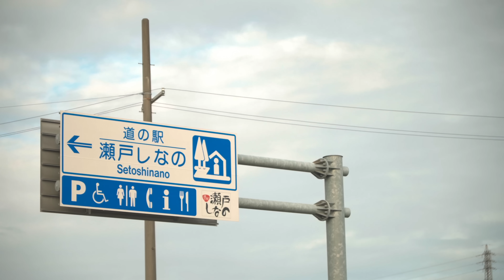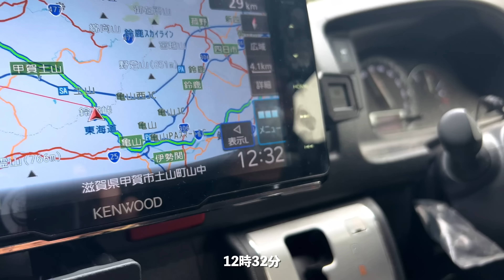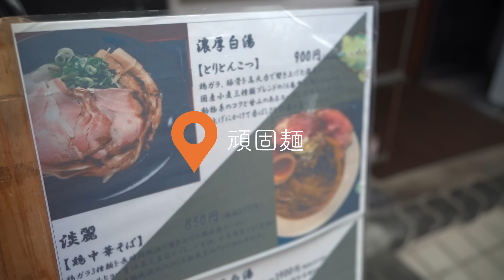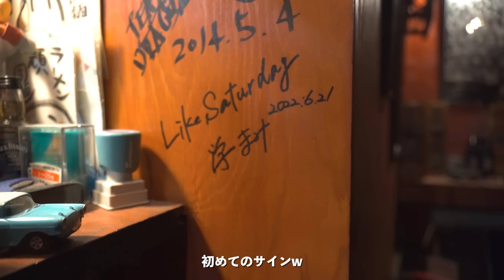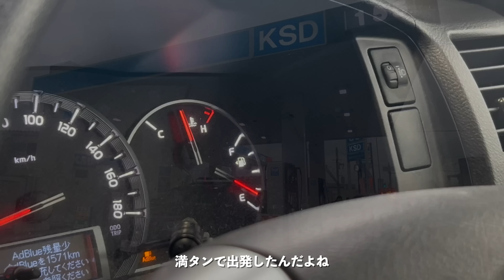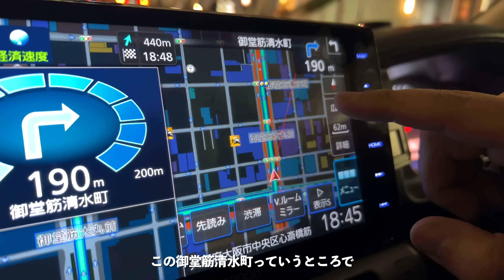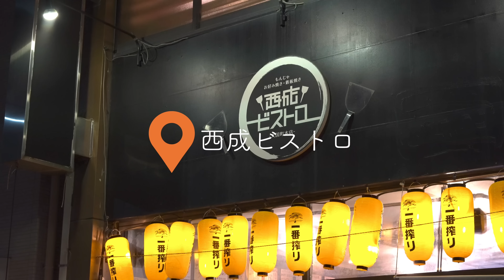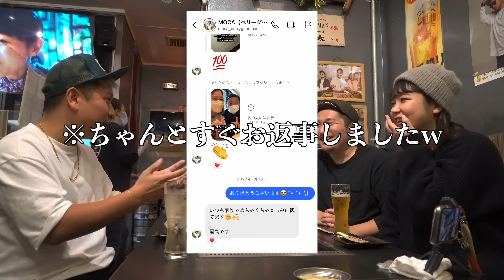【下道800km】埼玉→広島へ過酷すぎるハイエース車中泊旅！大阪で大物アーティストと爆飲み！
公務員を辞めて車中泊日本一周旅。
旅再開後、目指すは下道で広島県！！片道800km超えの地獄旅！
2日目は名古屋から大阪まで移動します。
特に京都の頑固麺
のラーメンは絶品・・・美味しすぎました。
関西エリアの視聴者さんはぜひ！！
そして何よりも今回のメインは大物ゲスト🔥
BERRY GOODMAN MOCAさん
で飲ませていただきました🍻最高の1日をお送りします😎
【関連動画】
〔下道動画①〕車中泊日本一周旅、再始動！次なる行き先まで地獄の下道800km大移動
【Voicy】ライサタラジオを始めました！